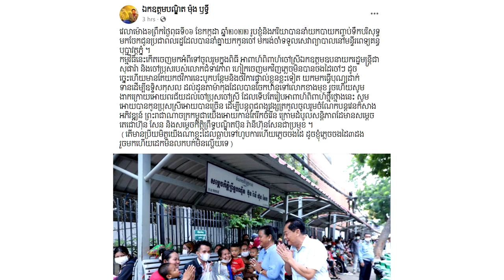ឧកញ៉ា ម៉ុង ឬទ្ធី ចូលរួមមង្គលការចៅស្រី ឯកឧត្តមជាសុផារ៉ា ភ្លេចចងដៃ ស្រាប់តែបង្វែរចំណងដៃមកធ្វើរឿងនេះ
សូមអធ្យាស្រ័យ

ចំពោះការមិនបានតប ខំមិនបានគ្រប់គ្នា

Ms Socheata